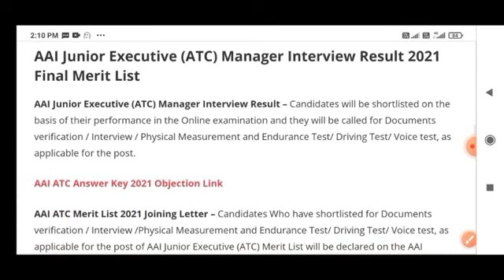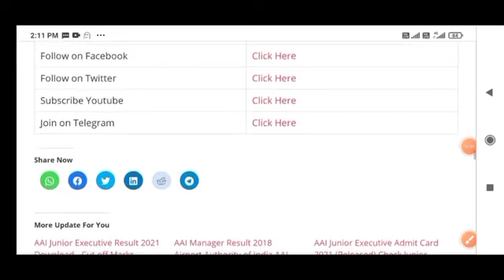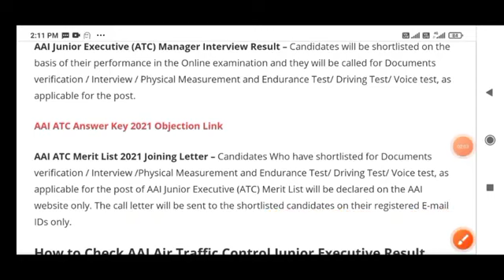AAI ATC Result 2021 Date //ATC Manager Cut Off | Merit List // AAI ATC Result Declared Update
AAI ATC Result 2021 Airports Authority of India Junior Executive (Air Traffic Control) Manager (Fire & Technical) Result Date | Cut off, Interview Merit List: AAI Junior Executive Result 2021 Online Test Was Held From 25th, 26th March 2021.

Aspirants Check AAI ATC Result Date, Cut off Marks, Documents verification / Interview / Physical Measurement and Endurance Test/ Driving Test/ Voice test, and AAI Junior Executive (ATC) Final Selection List. Candidates Also Check AAI Junior Executive (ATC) Result Releasing updates

AAI Manager, Junior Executive Result 2021 – The Online CBT examination for the 368 Post of Manager (Fire Service & Technical) Junior Executive (Air Traffic Control & Airports Operations) and Junior Executive (Technical) was held From 25th, 26th March 2021 in Different Examination Center Across in Country.

The AAI Result 2021 for Junior Executive ATC Post Will Declare Candidates Check AAI ATC Result 2021 Release Date and AAIt ATC Cut off Marks (Expected) Here in this Page